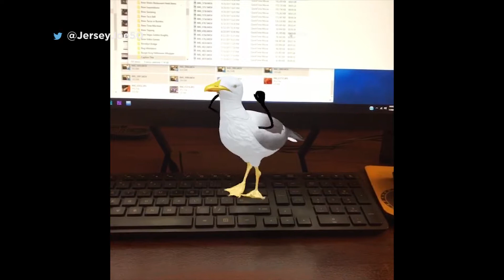Fun with Snapchat Filters [Jersey Joe # 400]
Jersey Joe creates ad-lib comedy with a collection of random Snapchat filters.